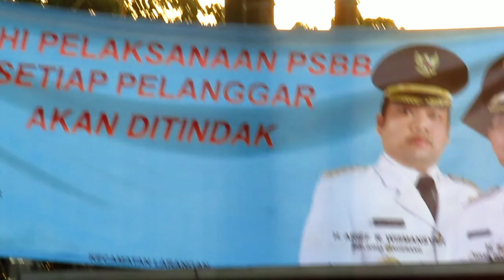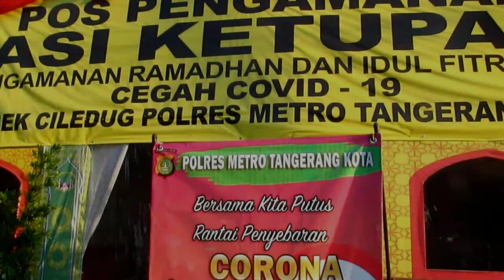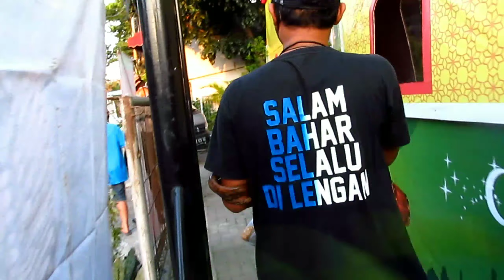BAHAR LOVERS BERBAGI TAKJIL | UMMU ZAF BELAJARBUDAYA 70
Assalamualaikum,

Buat nyang kangen BelajarBudaya Betawi bareng UMMU ZAF kali ini kite ngebahas Aksesoris Khas Betawi lebih tepat yang sering dipake ame Jawara-jawaranye Betawi yaitu Gelang Akar Bahar.

Nyok nongton pidionye ampe abis trus juge nongton pidio sebelon ame pidio selanjutnye nyang ade di cenel enih.

Aktipin juge dah tuh loncengnye! Biar kaga ketinggalan kalo ade pidiok baru muncul dilayar hape.

Terimekasi banyak buat semue nyang udeh pade nongton, udeh ngelaik, ngesyer ame udeh ngesepskraip.

Biar senang dah yak semuanye~

Selamat menonton

Salam rekamin aje~